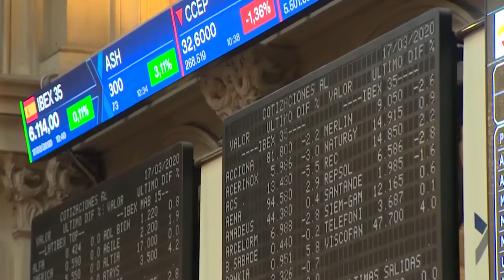El Ibex se mantiene en verde gracias a los bancos y pese al derrumbe de los PMI